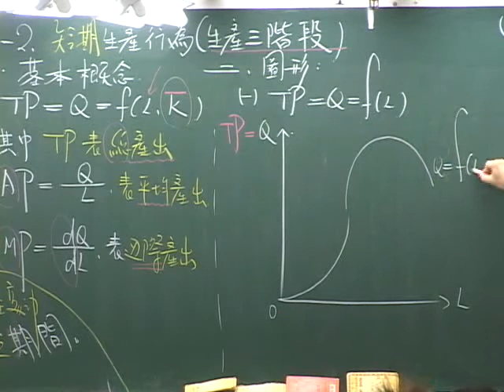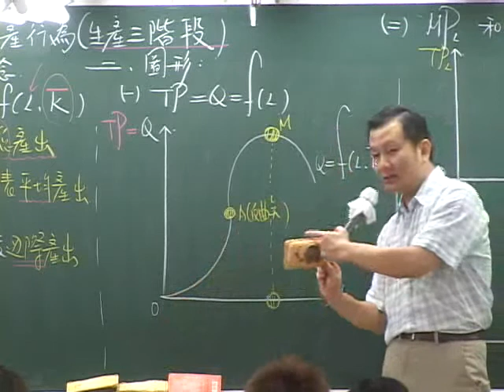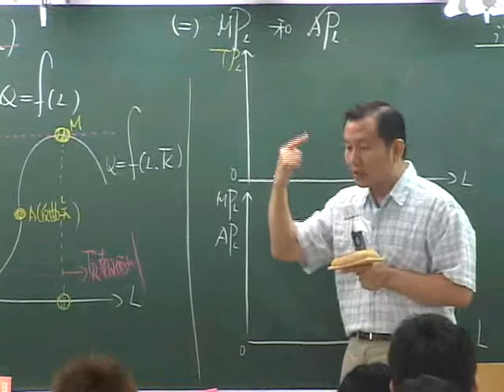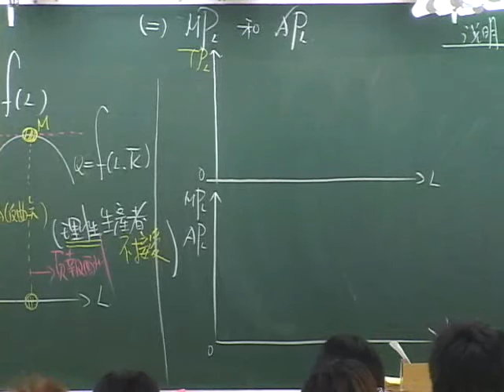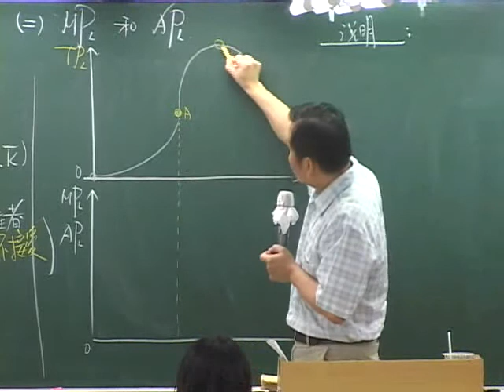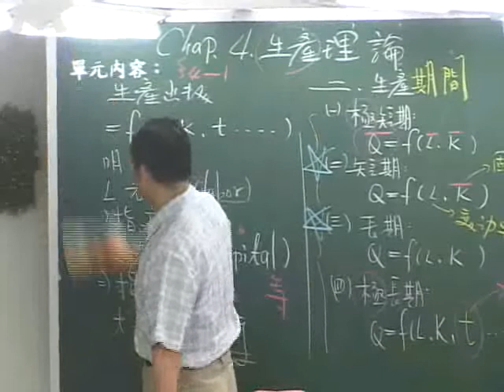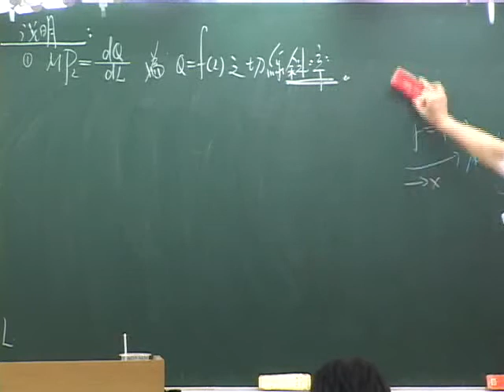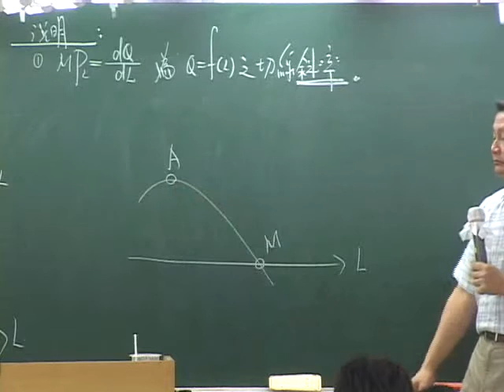981101_B01_CH4-1_生產函數P2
大碩王喆老師經濟學論壇~王者天下